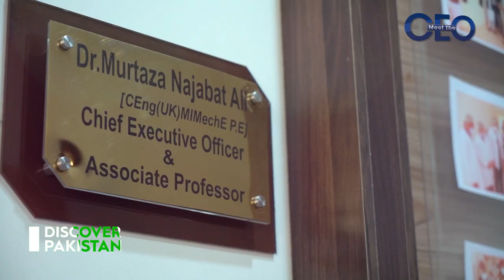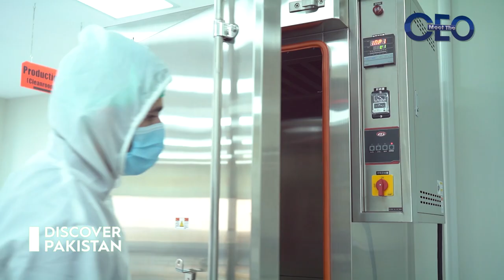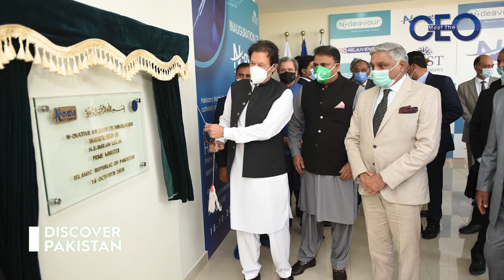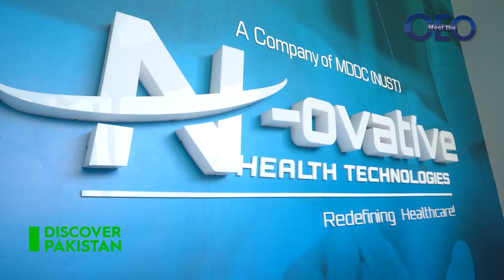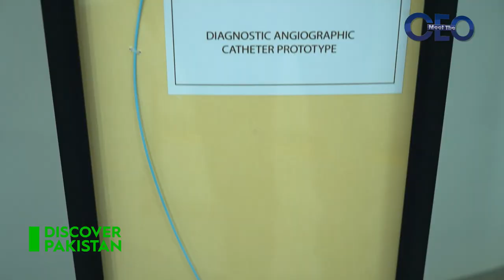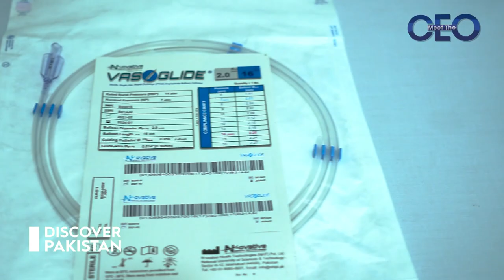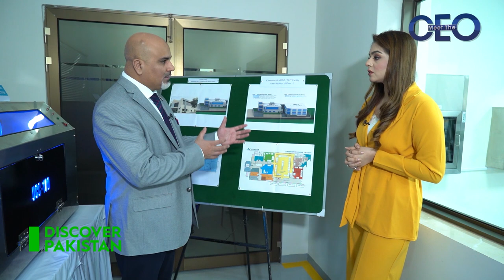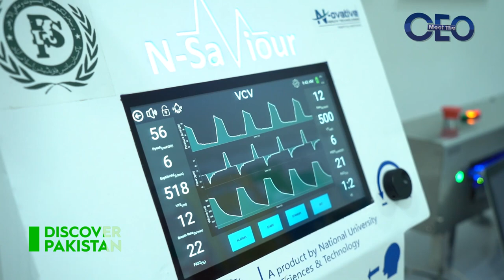Watch Exclusive Interview of Dr. Murtaza Najabat Ali - CEO N-ovative Health | Meet The CEO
Watch Exclusive Interview of Dr Murtaza Najabat Ali - CEO N-ovative Health Technologies as he shares his success story, his recipes for success, and priceless advice for young entrepreneurs, in our Show "Meet the CEO"